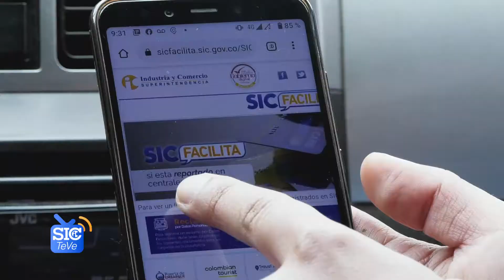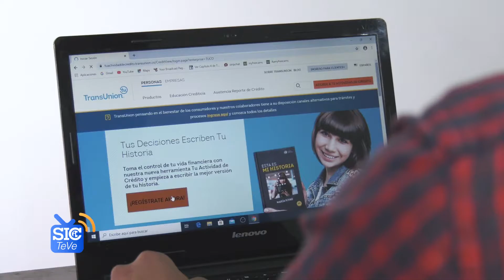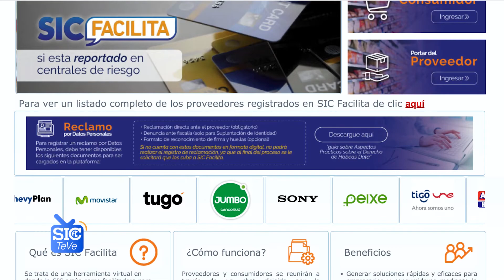SICFACILITA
Cerca de 8.000 acuerdos se han logrado a través de SICFacilita entre empresarios y consumidores.

Esta herramienta virtual permite que el proveedor de servicios tenga contacto directo con los ciudadanos, para que alcancen acuerdos sobre reclamaciones relacionadas con derechos del Consumidor.